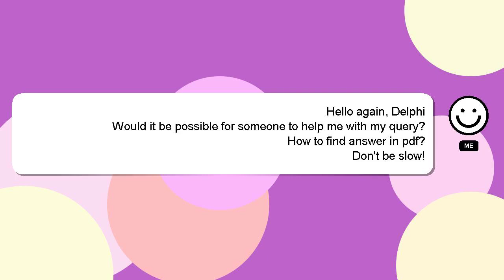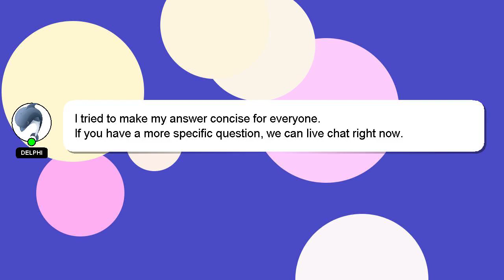How to find answer in pdf?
Here's a brief description of who I am, Howdy, my name's Delphi. I am happy to help you with your questions. - How to find answer in pdf?

If you have more specific query you can comment or chat with me  and let me know your queries. A 'heart' from me will indicate my appreciation for your answer.

*2 What we are experimenting :*